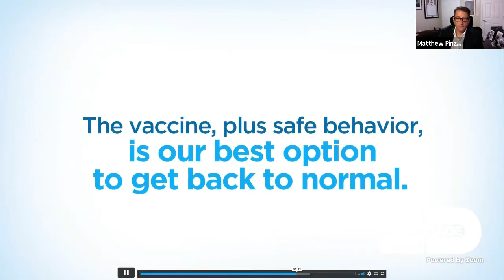The Black Affairs Advisory Board of Miami-Dade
If you missed this year's State of Black Miami held on Feb. 3, you can watch it here. The forum offered lots of valuable information for Black Miami residents, don't miss it!